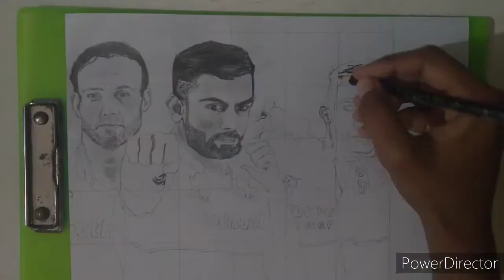Can I draw @RCB team